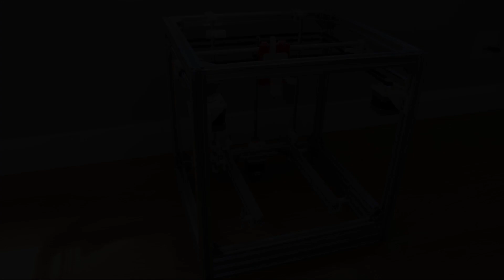HyperCube 3D Printer Build Part 3 - Mechanical Parts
In this video I construct all the mechanical components of the printer using the 3D printed parts, bearings and belts.